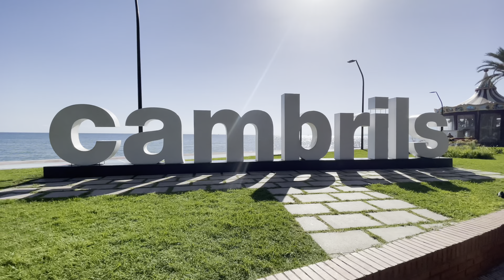Cambrils Port, Spain